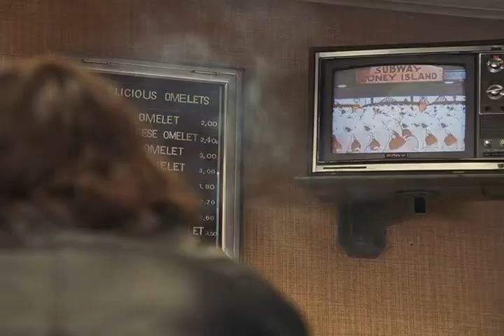City By The Sea spider looking for his money